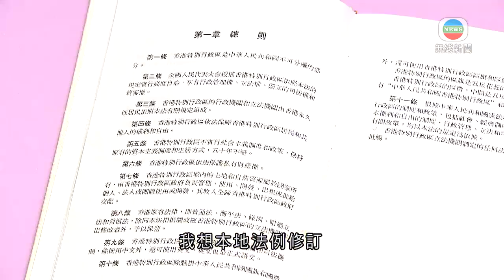譚耀宗稱人大常委會很快開會討論完善香港選舉制度具體方案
全國人大常委譚耀宗表示，人大常委會很快會開會，討論完善香港選舉制度的具體方案，希望五月可以完成本地法例修訂工作。

全國人大常委譚耀宗表示：「應該(明年)三月要進行行政長官選舉，因為七月一日新一屆政府出台，如果三月要選，首先要解決選舉委員會，因為由選舉委員會選舉產生行政長官，所以一直倒數時間。我想本地法例修訂，希望五月左右會完成。要等人大常委會開會時，討論去研究(選委會組成)應該要寫得具體些，如果比較原則性，到本地立法時就會困難些，要花些時間。」